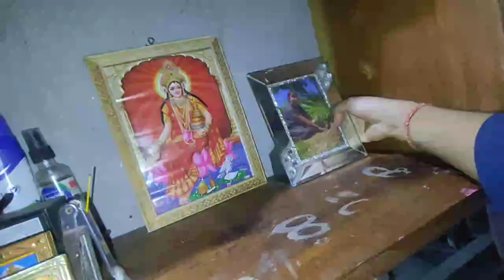Day in my village life||# Day 1 #|| village girl ❤️